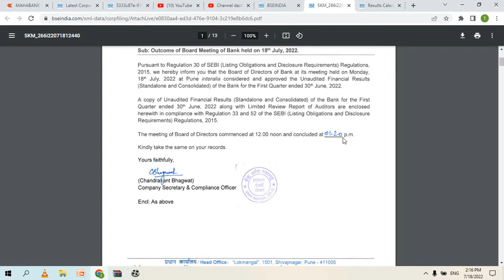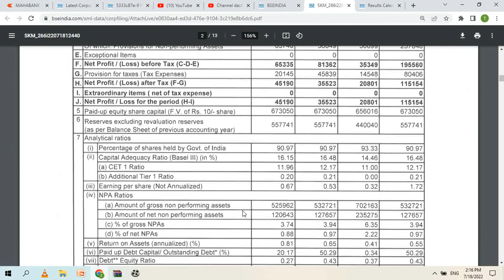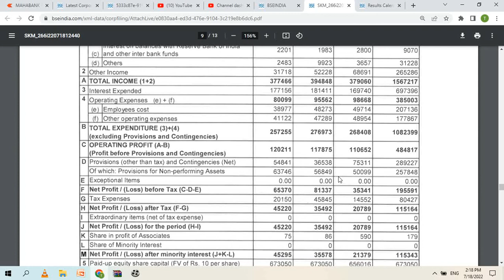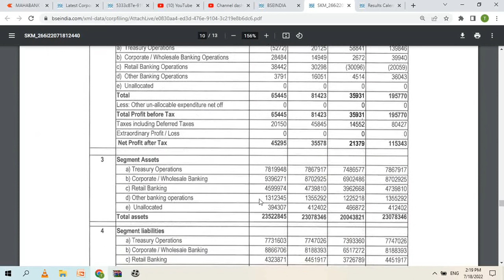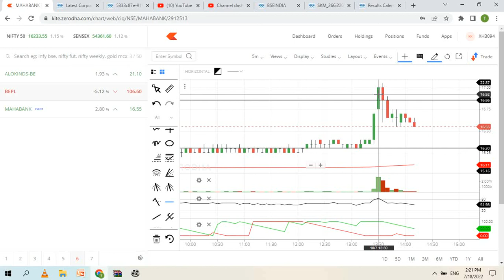MAHABANK SHARE NEWS BANK OF MAHARASHTRA RESULT 2022 MAHA BANK SHARE LATEST NEWS MAHARASHTRA BANK BUY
MAHABANK SHARE NEWS,  BANK OF MAHARASHTRA RESULT 2022,  MAHA BANK SHARE LATEST NEWS, MAHABANK RESULTS Q1 2022, bank of maharashtra share news, bank of maharashtra share target, bank of maharashtra share analysis, psu bank privatisation latest news, please visit tour equity stock trading news channel regularly. share market is full of risk so kindly maintain stoploss and take advice from financial adviser before investment.